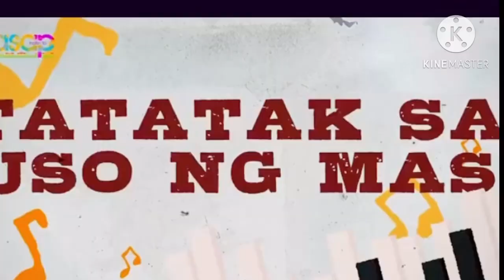Sino sino ang mapapanood natin sa ASAP mamayang konti?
It is going to be a blast kasi maraming mga bagay ang i cecelebrate ng ASAP ngayong araw.  Belle will be dancing along with Maris and Loisa Robi will be there to dance and host the show, birthday ng leading lady ni Coco Martin sa Batang Quiapo, then magcelebrate si Miss ZsaZsa Padilla ng 40th anniversary sa showbiz.

Aba anjan din ang BGYO at Bini kaya magiging happy ang sinday niyo.